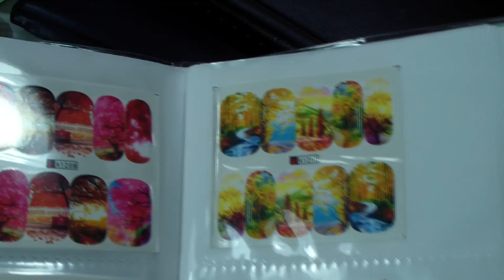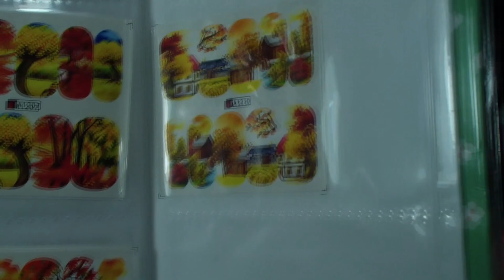🍁Носкость гель-краски Canni🍁